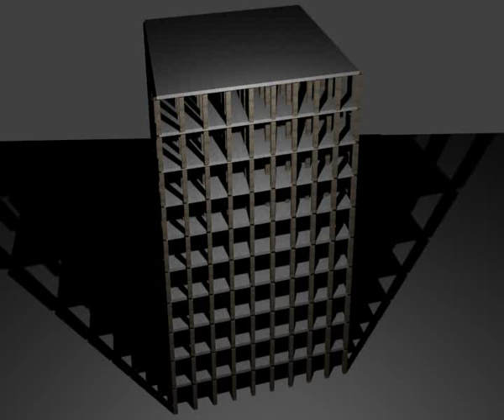Blender - Plane crashes and collapses building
This is my school project. First thing I have done in blender, and this is just first try with not much settings. Later gonna add more cameras, but gonna leave the "sucky" textures.